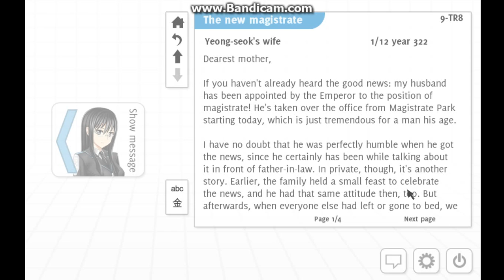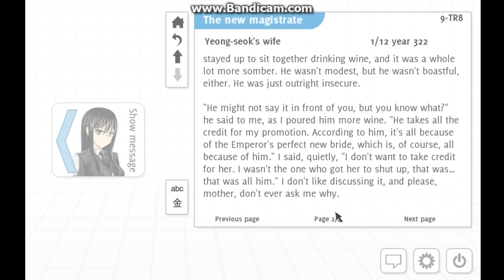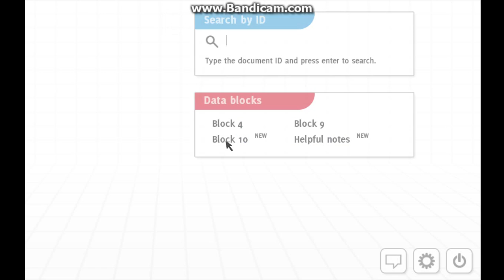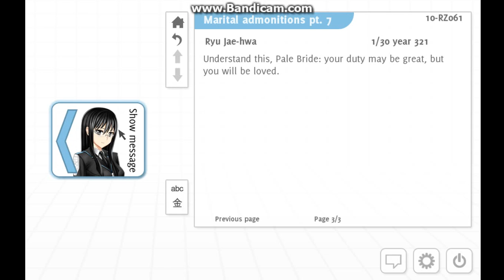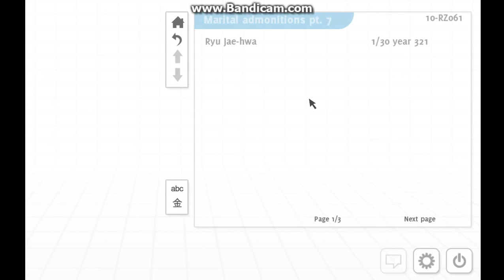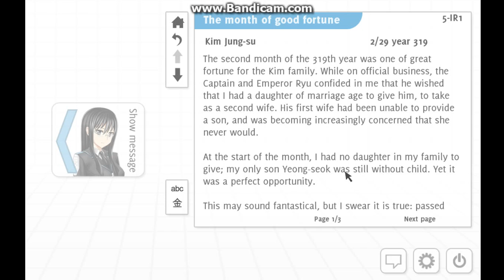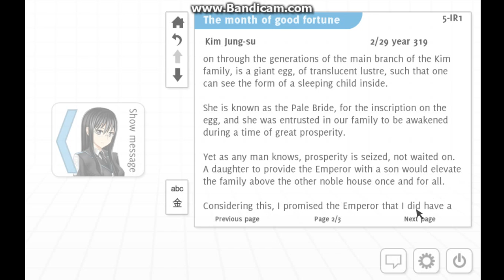Let's Play Analogue: A Hate Story! With DaxxNOOBxx Ep5- The Pale Bride